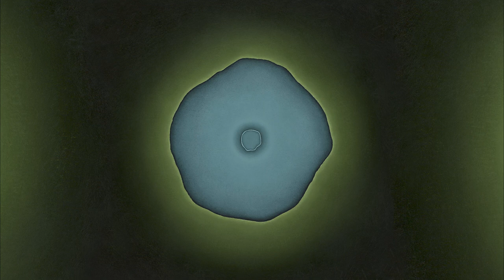Wa Wu We - the grip of the frost release itself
In the presence of the Sun
the grip of the frost release itself
into a dance of the early morning fog.

Ever moving in uncertainty
within light and shadows
clarity is born as we dissolve.

Indra's Kiss
opens the door
where Colors are the birds

the 108 dimensions of green
are dancing like the spider and the snake.

Moon is breathing as
the Spotless mind
and the drowned Sea.

Reflections on the Silent surface
of the morning lake
the one eye sing
a sudden song of Eternity.

The extended album features all recorded improvisations included in the previously released mixed album. The mix is included in this digital release as well and you can find the vinyl version